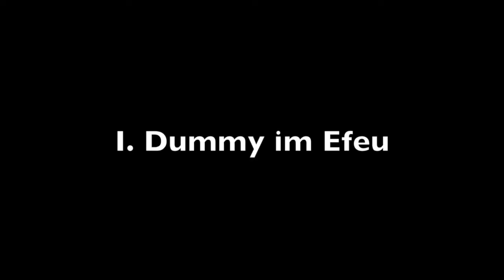Kiara Dummyarbeit 30.12.2015